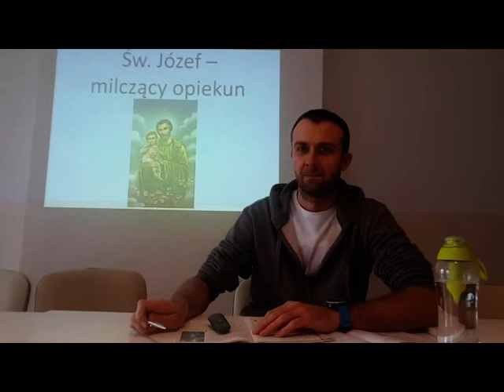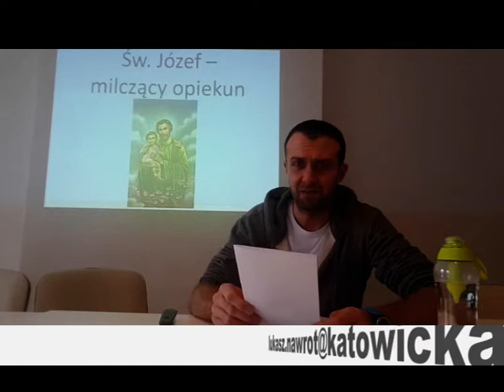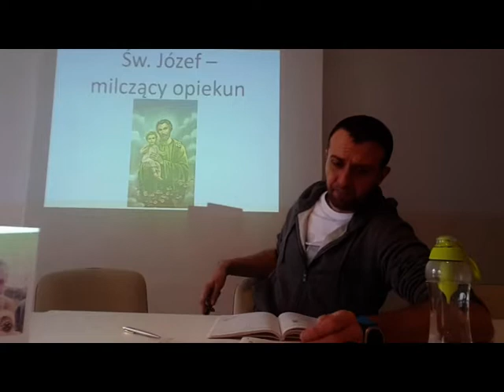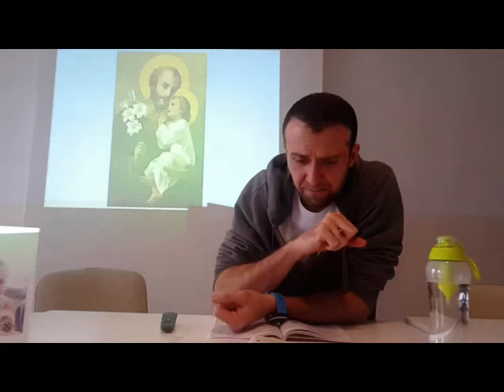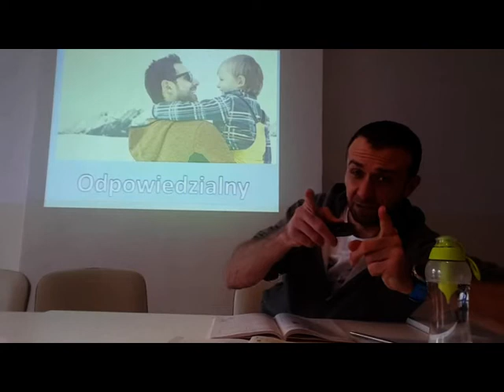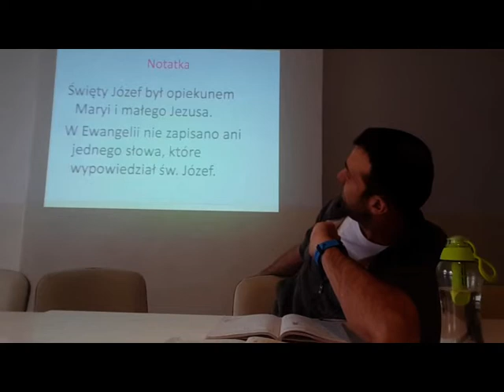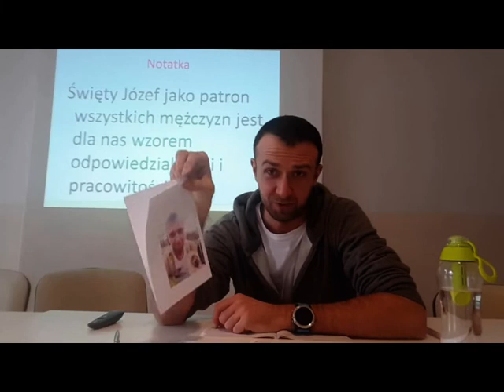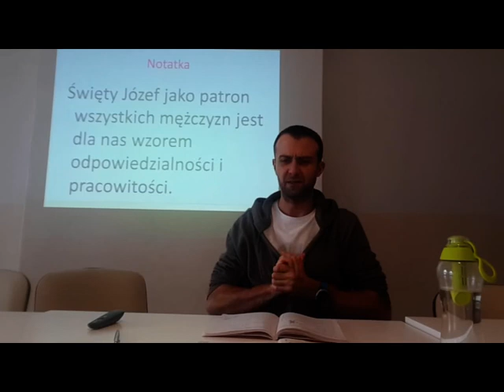Św. Józef milczący opiekun - katecheza klasa V